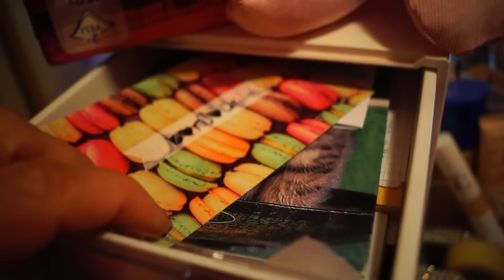Postazione Make-up! Coll. Jessica Calandro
Ecco il video di Jessica andiamo tutti ensemble a guardare la sua postazione!
Buona visione e buon divertimento, ciaociao Ragaaaaa ^_^